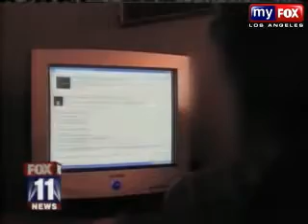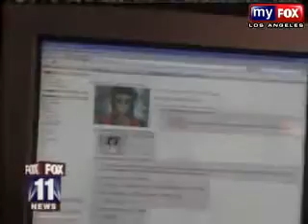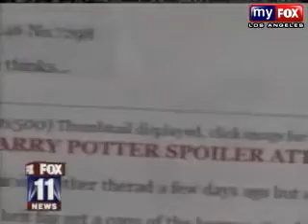Anonimaj retpiratoj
Novaĵo, raporto, Esperanto